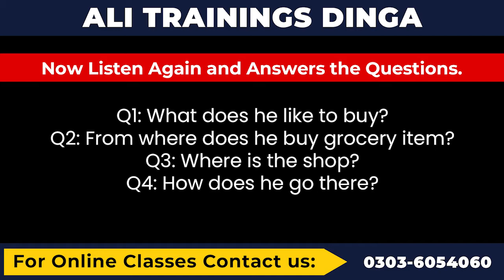A1 Life Skills Listening | A1 Listening with Question and Answers | A1 listening test 12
IELTS Life Skills A1 Listening Phase 2A By ALI TRAININGS OFFICIAL .You can improve your listening for phase 2A of life skills exam to pass this test.it is for those candidates who are going to the UK for spouse visa.
This listening of A1 life skills test will greatly improve their listening skills and prepare them for the phase/part 2A of the life skills test.
☑ IELTS Life skills B2
☑ IELTS  Pakistan,India and Bangladesh
☑ British Council
☑ IDP
☑A1 Listening for phase 2A
In this Sample test video you will learn how to listen recording and give answers accordingly.